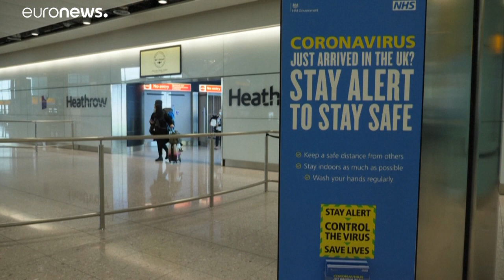Airlines klagen: Britische Quarantäne-Pflicht "geschäftsschädigend"